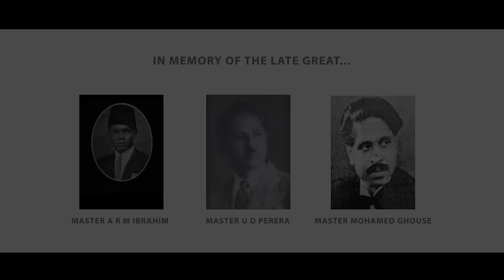NASH - Moda Ratawasi (මෝඩ රටවාසී) Ft. MUDIYANSE Official Music Video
A remake version of the old gramophone hit  " EIRSHIYAWENI IDIMILA "( ඊර්ෂ්යවෙනි ඉදිමීලා ) By A.R.M. Ibrahim (1941) which describes the adverse effects of jealousy ( ඊර්ෂ්‍යාවෙහි ආදීනව සහ අයහපත් බලපෑම් )

A Song By NASH

Audio Credits
✘ Vocals:- Nash Ft. Mudiyanse
✘ Music Rearrangement:- Dulip Mirando
✘ Original Vocals:- Master A R M Ibrahim
✘ Lyrics:- Master U D Perera
✘ Rap Lyrics:- Mudiyanse
✘ Melody:- Master Mohamed Ghouse
✘ Mixed & Mastered:- Dulip Mirando

Video Credits
✘ Directed By Sandesh Bandara
✘ Cinematography:- Sandesh Bandara
✘ Camera Assistant:- Tharaka Sandaruwan
✘ Edit & Color:- Maduwantha Jayakody
✘ MUA:- Iresh Eranga
✘ Production Manager:- Chamod Fernando
✘ Photography:- Dinuka Chamod
✘ Crew:- Nishantha Warnasiri

✘ Choreography Dance:- Oshan Liyanage

Special Thanks
✘ Dr. Hematha Perera
✘ Ms Nayela Naviz
✘ Isuru Udayanga Kariyawasa

Lyrics:-

it's been a long time coming I was down with the stress
down with a mess, backstabber haters on my chest
But I’m done with that, now I mingle with best
Mudiyanse the king of hip hop is back

ඉරිසියාවෙන් ඉදිමීලා මෝඩ රට වාසී//

මෝඩ රට වාසී පැවති ධන රාශි //

නසති නිති ලෝකේ හා මෝඩ රට වාසී //

කයිවාරු ගහන පම්පෝරි දෙසන පූත්තානම් දොඩවන
අලස ගති බහුල මිනිසුන් වෙසෙන
සුපිරි අරුම පුදුම උඩඟු කමින් දිවි ගෙවන
වන්සේ කබල් ගගා ඉන්නේ එකම තැනක

People with Jealousies, enemies, keep on hating me
I fight with my struggles and I keep on rhyming
I’m gonna kill you’ll with my sweet melodies
Now don’t mess with the best the one and only V-I-N-O-D

උමතුව වසති දෑස නොපෙනී //

ඵල නැති ඊර්ෂ්‍යා ඇයි මෝඩ රට වාසී //

Ha Ha Ha! It’s a collaboration Yo!
Mudiyanse teaming up with NASH, Ma Man
it's been a long time coming Yo!
Bring it on Yo!  Once again
Ha Ha Ha!
මෝඩ රට වාසි